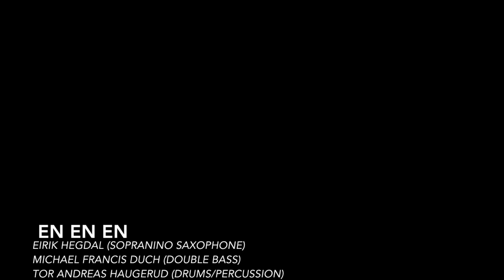en en en "G 41"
This is the ensemble en en en.
A trio consisting of
Eirik Hegdal (sopranino-/soprano-/C melody saxophone/clarinet/bass clarinet)
Michael Francis Duch (double bass)
Tor Andreas Haugerud (drums/percussion/glockenspiel)

This track "G 41" is from the ensembles second album, en en en "Grønn & Gul", released on Particular Recordings Collective 2017.